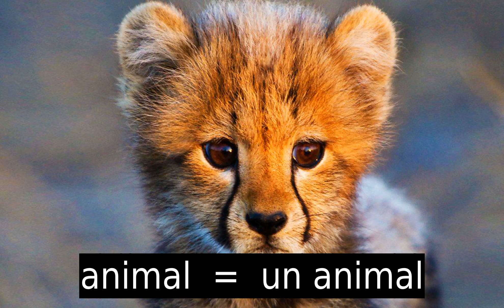2 minutos Ingles : Animales Salvajes - 2-min English : Wild Animals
Aprende Ingles : Animales Salvajes - Learn English : Wild Animals